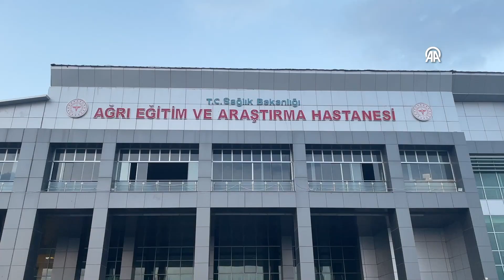82 Yaşındaki Hasta Açık Kalp Ameliyatıyla Sağlığına Kavuştu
Ağrı'da şeker hastalığı, astım, yüksek tansiyon gibi hastalıkları bulunan ve kalp krizi geçiren 82 yaşındaki Abdulvahit Koç, yapılan başarılı açık kalp ameliyatıyla tedavi edildi.

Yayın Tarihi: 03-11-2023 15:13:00